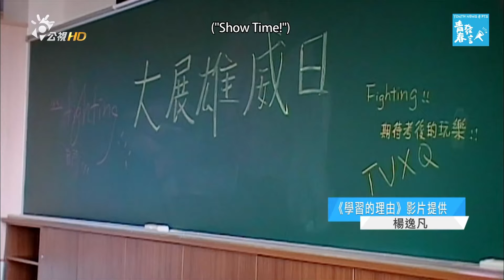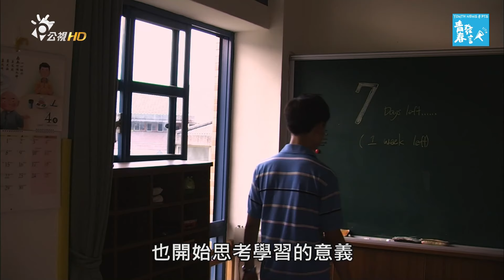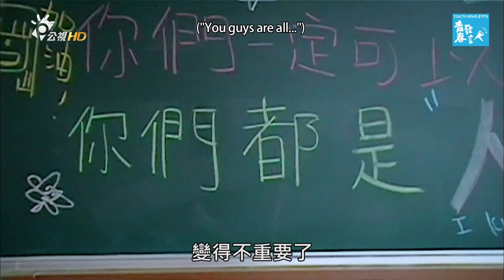【國內新聞】學習的理由是什麼？21歲導演耗時7年找答案 《青春發言人》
不適應考試制度、認為學校教的不是自己想要的，是學生選擇體制外教育的主要動機。根據教育部2015年統計，臺灣去年選擇體制外教育的學生總人數約3千5百人，不到學齡人口的千分之2，比例明顯不高，資源的取得可能相對也不容易，不過更值得討論的是，選擇傳統體制外的學生，真的就能找到自己學習的理由嗎？今天我們要介紹一部關於學習的紀錄片，這是一部由21歲的導演一手操刀完成的影片，他把鏡頭朝向他的母校宜蘭人文中小學，這是一所沒有分數和排名的學校，在片中他記錄了身旁的好朋友，他想透過影片傳達什麼呢？一起來看看!

【青春發言人】
公視全新兒少新聞節目
用你的角度看新聞

每週六
公視18:15 網路同步直播
公視二台18:00